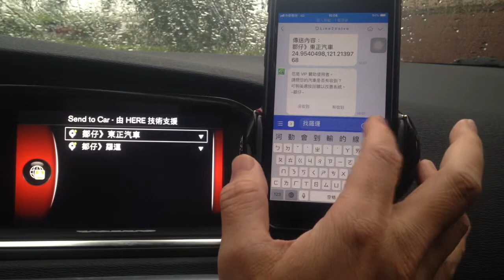Line2Volvo 傳送速度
XC40、XC60和XC90的系統更新問題，測試有1分鐘15秒，也有兩分鐘多，不像V40快，差別為一個是被動更新，一為主動更新。
目前找不出相關可主動更新的機制。